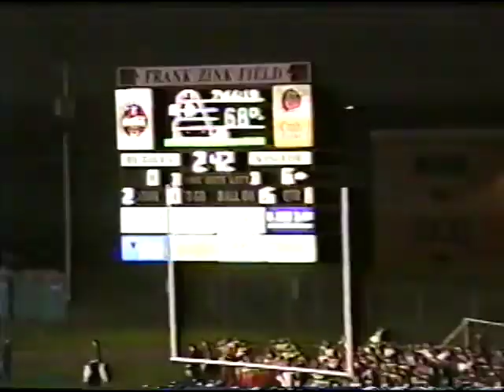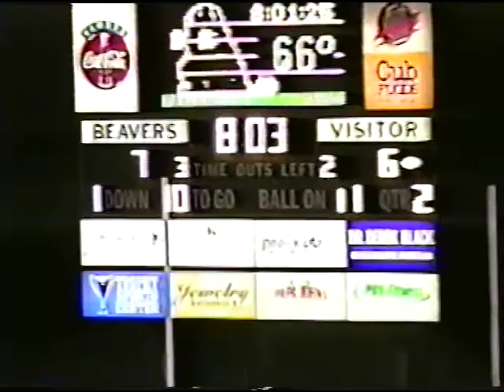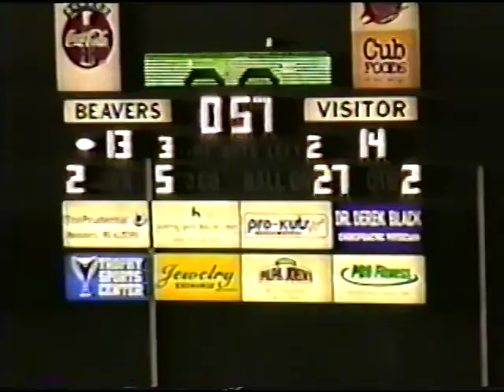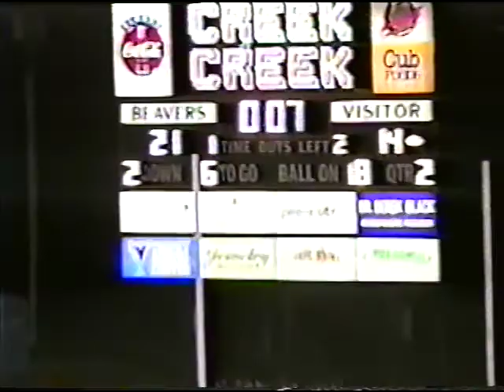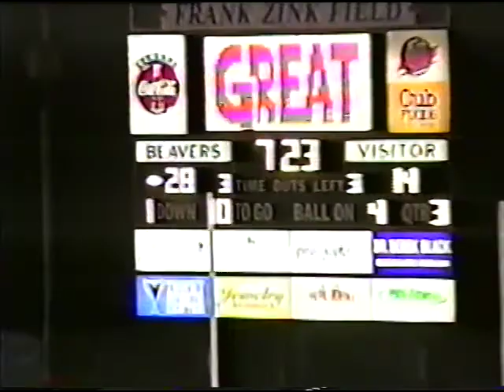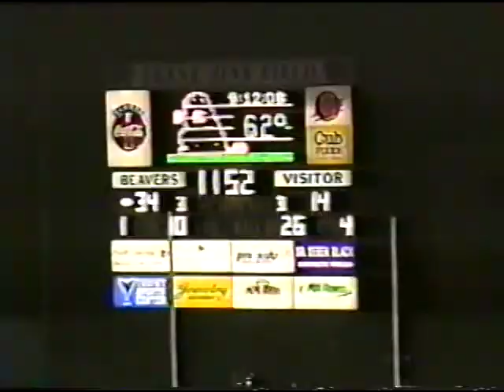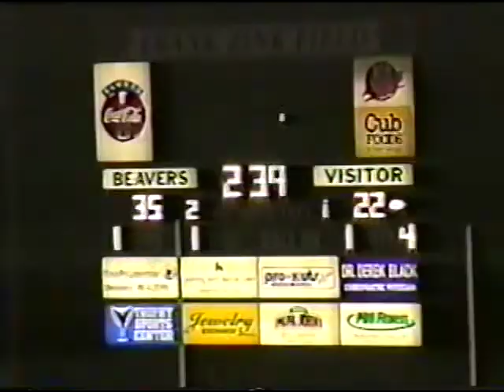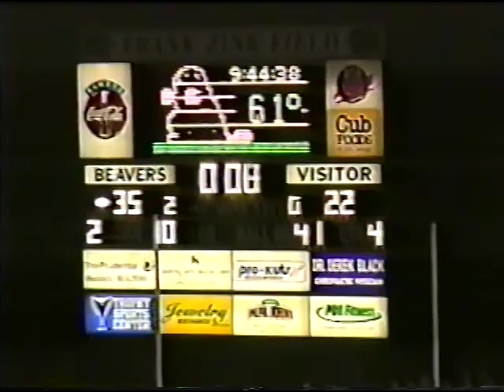Springfield North Vs. Beavercreek, 2000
This game was played in Beavercreek, Ohio in the fall of 2000.
At the time both North and Beavercreek were part of the WOL, Western Ohio League .
Beavercreek won the game 35-22